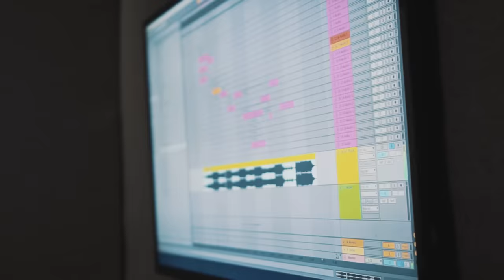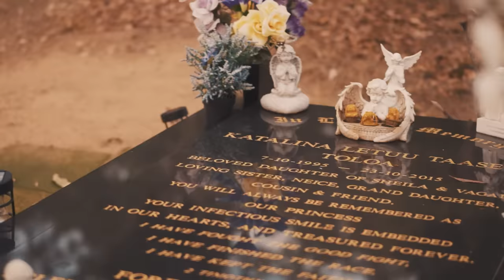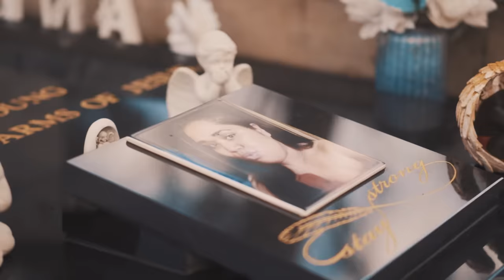AmuThaMC - My Team (Official Video)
Music video by AmuthaMC performing My Team

Prod and Engineered - Dimes (Six Degrees Studios)

Video - Fidatrix